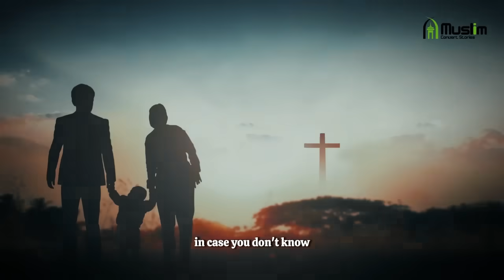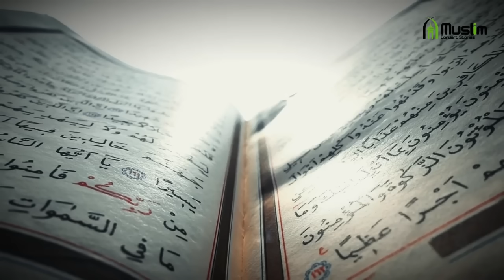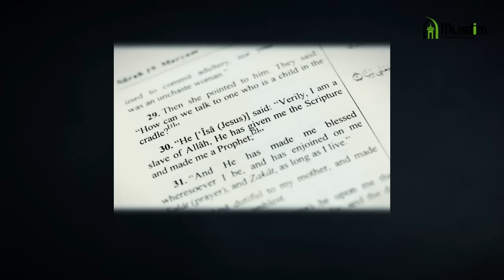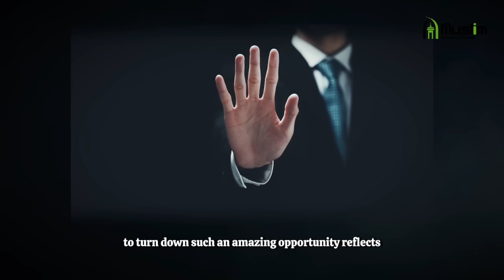Black Magician Admits: "Muslims are Immune to Evil Spells and Curses"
This is magician Dravon Thatcher and he recently made a statement that Muslims are immune to curses and evil spells. According to him, the regular practice of praying five times a day to Allah creates a spiritual shield.